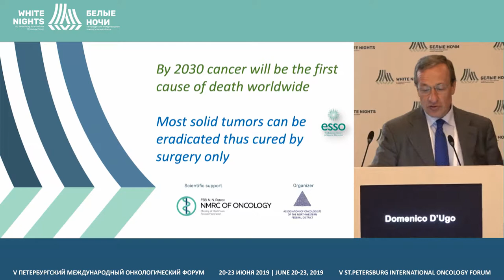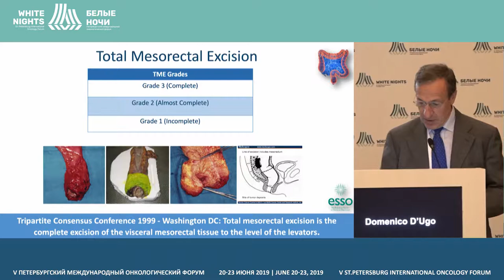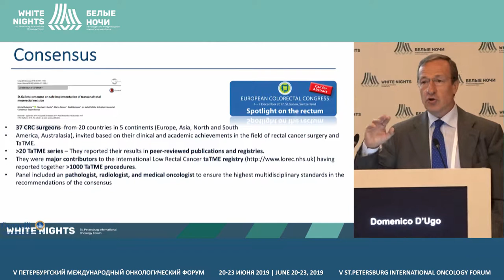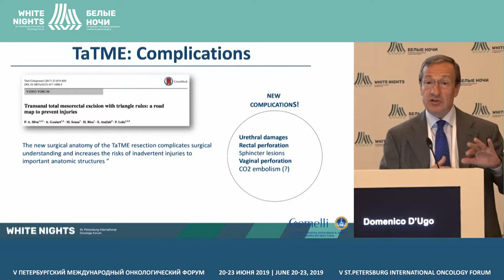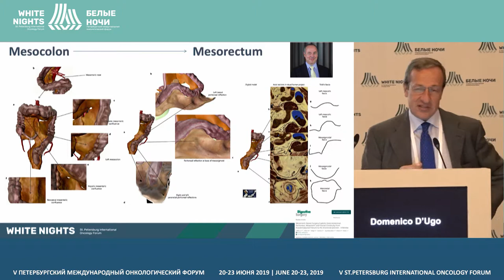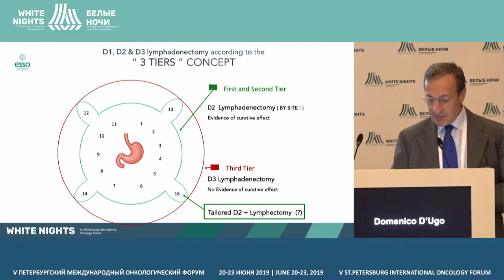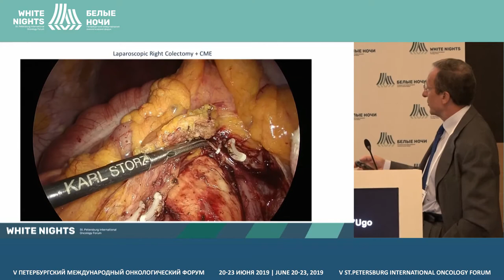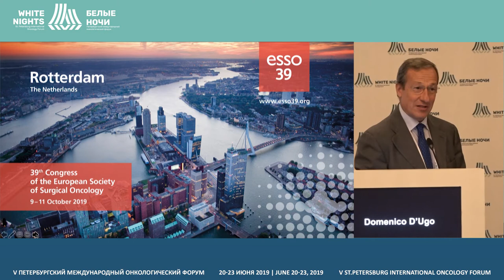New approaches to mesocolic excision and total mesorectal excision (Domenico D’Ugo)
Domenico D’Ugo, Catholic University of Rome, Rome, Italy